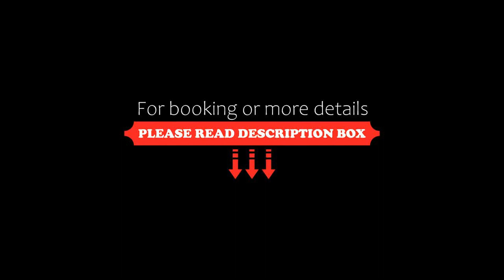Bondi Beach Hideaway Premium 2 bed apartment, Sydney, Australia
About Property:
You're eligible for a Genius discount at Bondi Beach Hideaway - Premium 2 bed apartment! To save at this property, all you have to do is sign in.
Set in Sydney, 700 metres from Bondi Beach and 1.3 km from Tamarama Beach, Bondi Beach Hideaway - Premium 2 bed apartment offers spacious air-conditioned accommodation with a patio and free WiFi. The property is located 2.5 km from Bondi Junction Station, 6.6 k...
Property Type: Hotel
Address: Sir Thomas Mitchell Road 55, Bondi, 2026 Sydney, Australia
Searching For
1. Bondi Beach Hideaway Premium 2 bed apartment - Sydney - Australia
2. Bondi Beach Hideaway Premium 2 bed apartment - Sydney - Australia Address
3. Bondi Beach Hideaway Premium 2 bed apartment - Sydney - Australia Rooms
4. Bondi Beach Hideaway Premium 2 bed apartment - Sydney - Australia Amenities
5. Bondi Beach Hideaway Premium 2 bed apartment - Sydney - Australia Offers and Deals
Audio Credit:
Track Title: Subway Dreams
Artist: Dan Henig